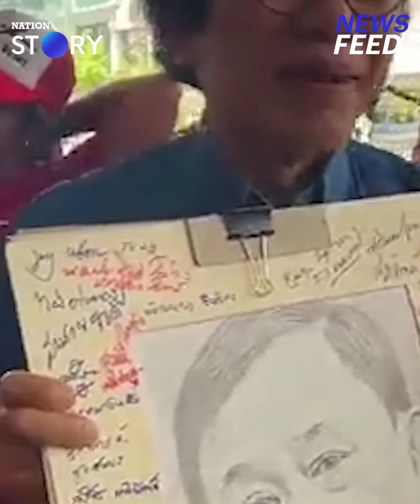“ทักษิณ” เข้าเพื่อไทย แฟนคลับตะโกน “เรารักทักษิณ” | NewsFeed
เจ้าของพรรคตัวจริง? “ทักษิณ” เข้า “เพื่อไทย” กระชับอำนาจ! แกนนำพรรค-แฟนคลับ แห่ต้อนรับเพียบ ตะโกนดังๆ “เรารักทักษิณ”